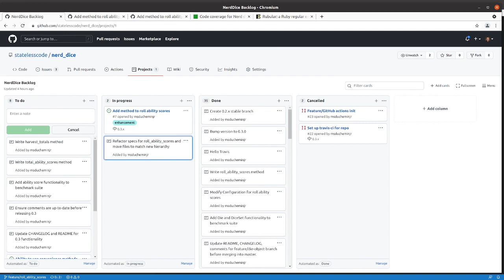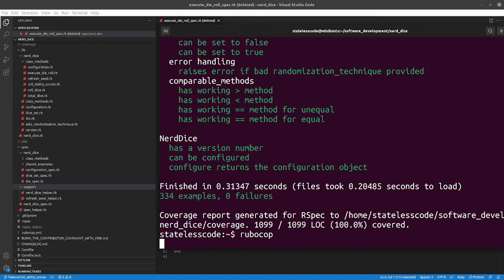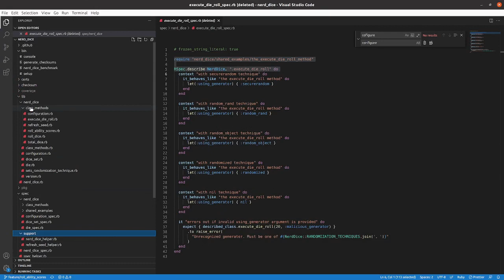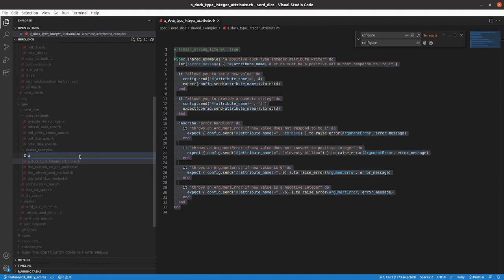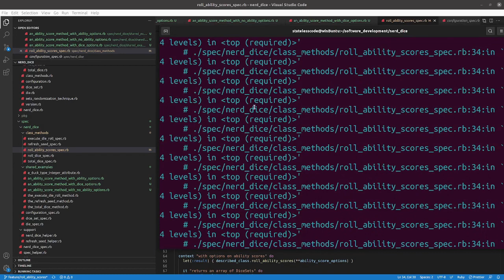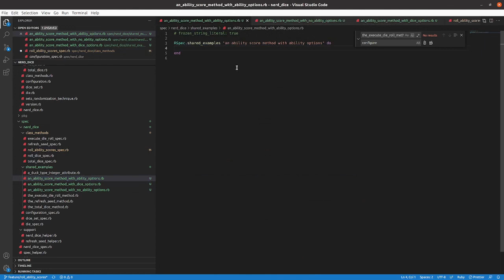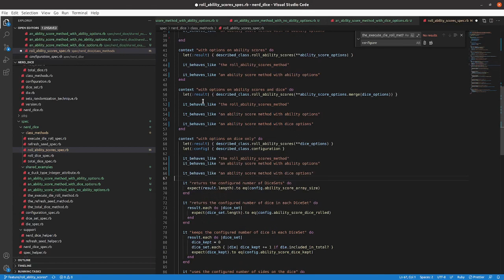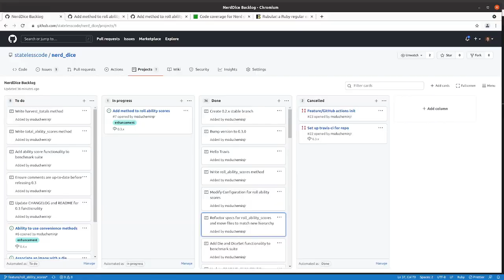Codecast: Create a RubyGem 56: Refactor roll_ability_scores Specs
This is the 56th video in the NerdDice create a RubyGem series. In this video Mike moves the existing specs to match the directory hierarchy from the previous video and then refactors the repeated code in the roll_ability_scores_spec into shared examples.

This video covers:
00:00:12 Introduction
00:01:33 Move existing specs to match hierarchy of source code files
00:04:47 Amend the previous commit to include the movement of the spec files, force-push
00:07:02 Fix CI benchmark failure
00:09:25 Create 3 shared example files
00:11:30 It behaves like the roll_ability_scores method
00:14:55 Require the shared example files
00:15:22 It behaves like an ability score method with no ability options
00:17:39 It behaves like an ability score method with ability options
00:19:22 It behaves like an ability score method with dice options
00:23:14 Fix RuboCop, commit, push